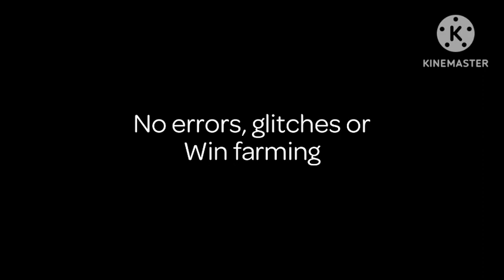Nintendo Switch Sports End Credits (2013-2016)